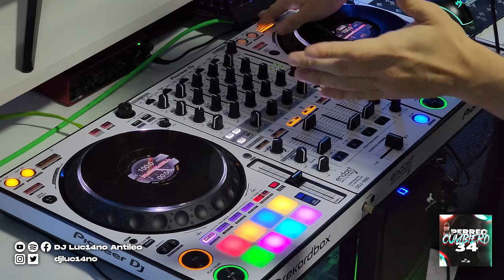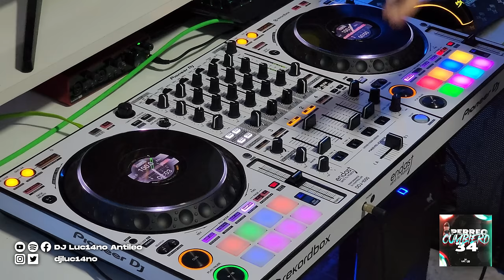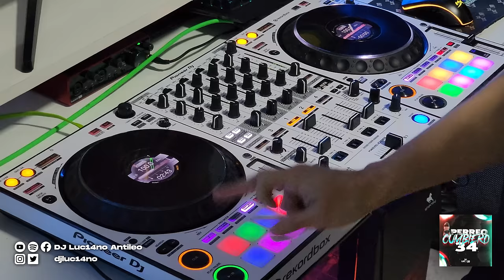DJ Luc14no Antileo - Enganchado Perreo Cumbiero 34 (Set Live) | Mix Cachengue 2024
00:00 01 - GATA ONLYX - DJ Luc14no Antileo Ft Pola DJ - CRIS MJ ft FLOYYMENOR
01:22 02 - CUAL ES SU NOMBRE - DJ Luc14no Antileo Ft Sergio Lazarte - JERE KLEIN ft LUCKY BROWN
02:39 03 - LA FALDA - DJ Luc14no Antileo Ft Eduard Rivera - MYKE TOWERS
03:55 04 - LE GUSTAN LO FLAITES - DJ Luc14no Antileo Ft Eduard Rivera - EL JOAN, CELSO
04:53 05 - BELLAKEO - DJ Luc14no Antileo Ft Eduard Rivera Remix - PESO PLUMA ft ANITTA
06:34 06 - PRIMER AVISO - DJ Luc14no Antileo Ft Eduard Rivera Remix - MARIA BECERRA
07:42 07 - DISPO - DJ Luc14no Antileo Ft Eduard Rivera Remix - KAROL G ft YOUNG MIKO
08:19 08 - NO TE QUIEREN CONMIGO - DJ Luc14no Antileo, Nahuel Gonzalez, Treeko - LUNAY
09:26 09 - MAYOR QUE YO - DJ Luc14no Antileo Ft Nahuel Gonzalez, Nico Caro - LAUTYGRAM
10:53 10 - PRINCESITA DE - DJ Luc14no Antileo Ft Nahuel Gonzalez - JERE KLEIN ft NICKOOG
12:02 11 - DAYTONAX - DJ Luc14no Antileo Ft Nahuel Gonzalez - CRIS MJ
13:10 12 - LUNA - DJ Luc14no Antileo Ft Sergio Lazarte - FEID
14:17 13 - YOUNG MIKO - Bzrp Music Sessions #58 - DJ Luc14no Antileo Ft Santy Mix
15:46 14 - AMORES COMO EL NUESTRO - DJ Luc14no Antileo Ft DJ Cossio - NICKOOG
17:31 15 - MAMICHULA 2k24 - DJ Luc14no Antileo Ft DJ Cossio - TRUENO ft NICKI NICOLE
18:49 16 - ADICTO 2k24 - DJ Luc14no Antileo Ft Eduard Rivera Remix - ANUEL AA ft OZUNA
19:46 17 - EL AMANTE 2k24 - DJ Luc14no Antileo Ft Eduard Rivera - NICKY JAM
20:43 18 - ESCAPATE CONMIGO 2k24 - DJ Luc14no Antileo Ft Eduard Rivera - OZUNA
21:24 19 - AYER 2k24 - DJ Luc14no Antileo - ANUEL AA
23:20 20 - AYER LA VI 2k24 - DJ Luc14no Antileo Ft Eduard Rivera - DON OMAR
24:30 21 - TU NO METE CABRA 2k24 - DJ Luc14no Antileo Ft DJ Sergio Lazarte - BAD BUNNY ft ANUEL AA
25:14 22 - BATA BATA 2k24 (Perreo Funk) - DJ Luc14no Antileo Ft Eduard Rivera
26:32 23 - FRIKITONA 2k24 (Perreo Funk) - DJ Luc14no Antileo Ft. Nahumix - PLAN B

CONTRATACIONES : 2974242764